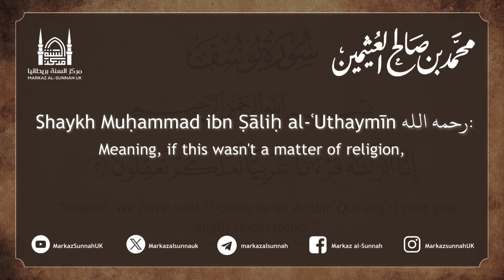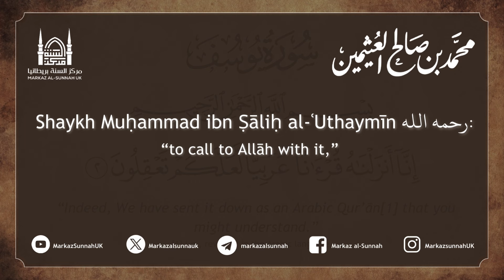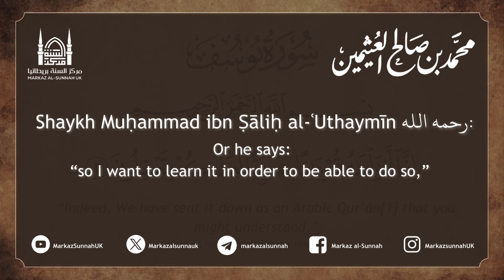Why Are You Teaching Your Children English?! | Shaykh Ibn Uthaymin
Shaykh Muḥammad ibn Ṣāliḥ al-ʿUthaymīn رحمه الله speaks about the matter of teaching one's children English from a young age.
تعليم الصبيان الإنجليزية الشيخ ابن عثيمين